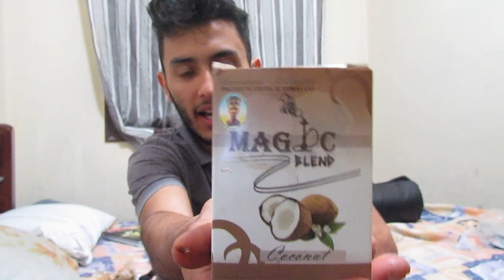Blog do Tiobob | Review: Magic Bend Côco